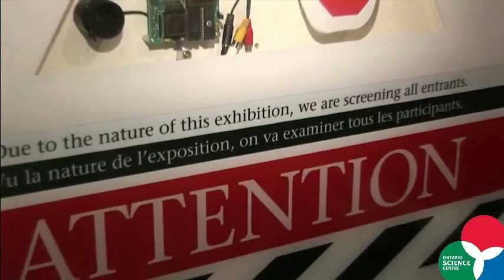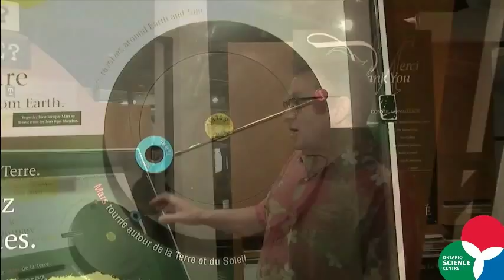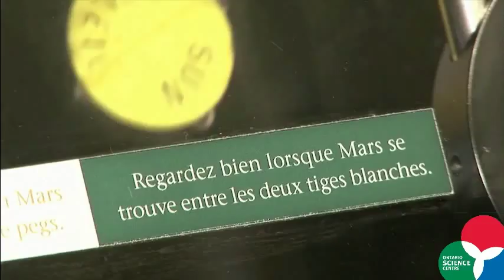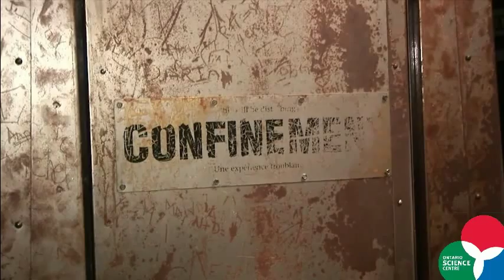STORYCAM: Can you handle the truth?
Join Dr. Hooley McLaughlin, Chief Science Officer at the Ontario Science Centre, as he tours the "A Question of Truth" exhibit, which highlights the role of culture, race, gender and social bias in scientific research.